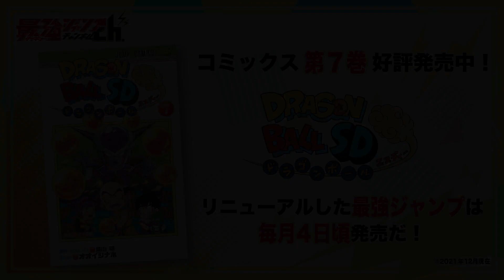【ドラゴンボールSD】#44「残虐！殺し屋"桃白白"」【最強ジャンプ漫画】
毎週金曜日と土曜日 16:00に連続更新！
22話 後編「残虐！殺し屋"桃白白"」

©バード・スタジオ／集英社 ©オオイシナホ／集英社

【あらすじ】
大人気まんが『DRAGON BALL』がちびキャラになって登場!!
7つ集めて呪文を唱えると、どんな願いも一つだけ叶えてくれるドラゴンボール。
ある日、山奥に住む少年・孫悟空（そん・ごくう）はブルマと出会い、球探しを手伝う事に!?
悟空の大冒険をフルカラーで楽しもう‼

★人気カードゲーム「スーパードラゴンボールヒーローズ」のチャンネルはこちら▼